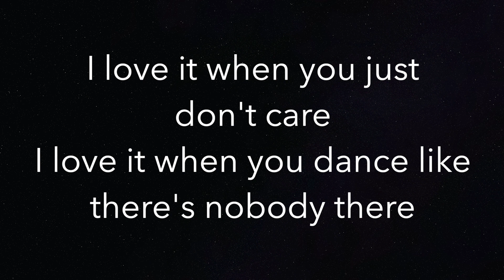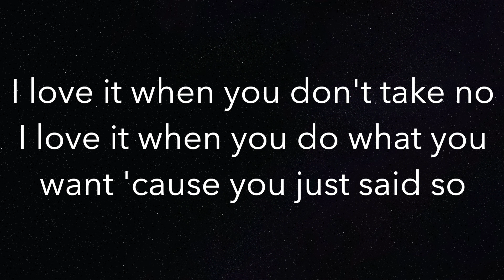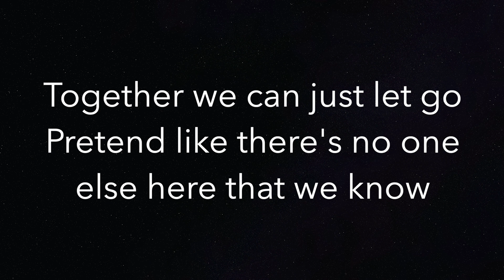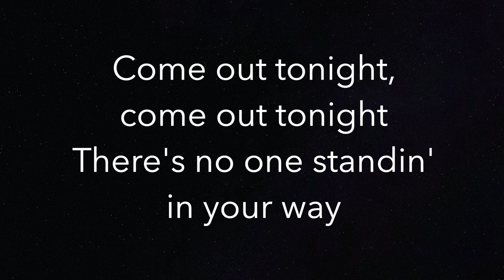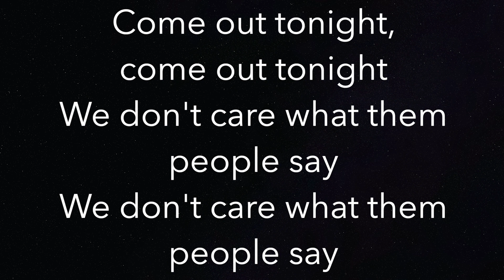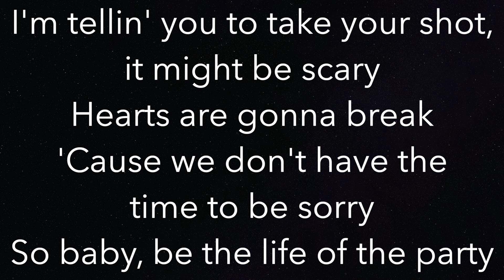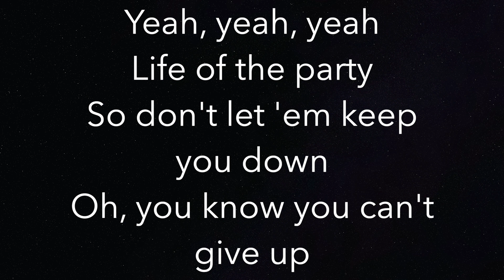Life Of The Party (HIGHER +3) - Shawn Mendes - Piano Karaoke Instrumental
Piano Karaoke Instrumental for “Life Of The Party” by Shawn Mendes